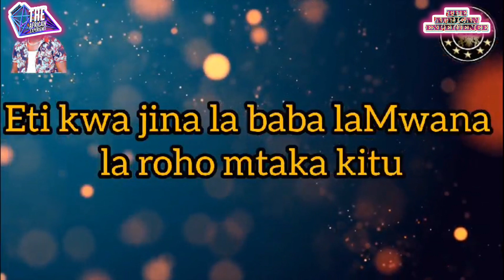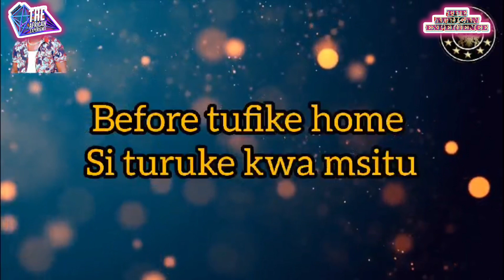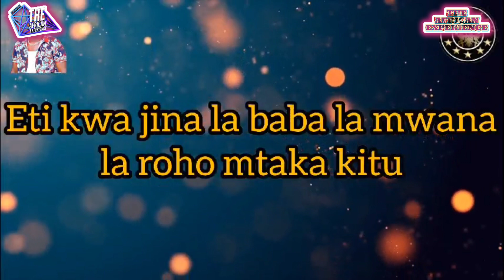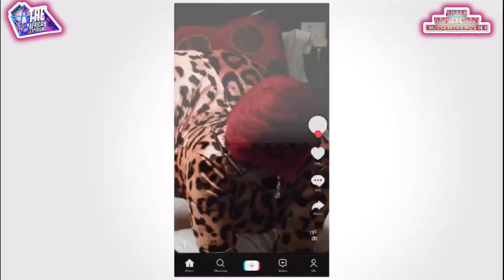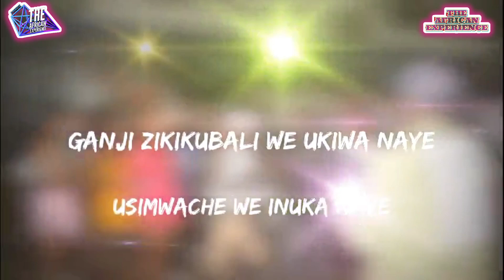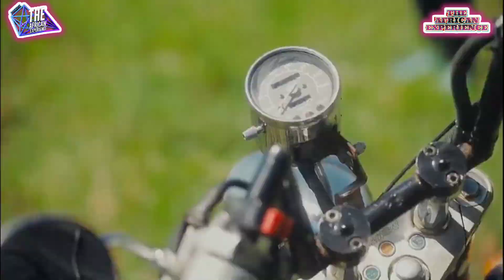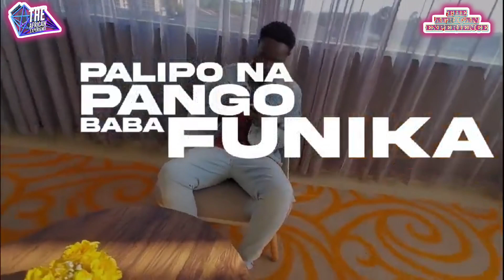DJ SPLASH 254 BEST OF TRENDING BONGO MUSIC TIKTOK EDITION[RK RADIO]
get to experience the best of East African music brought by dj splash

zuchu diamond ruger girlfriend wakadinali baadae baadae rong rende drill bongo trending AFROBEAT 1on_trending rkradio #